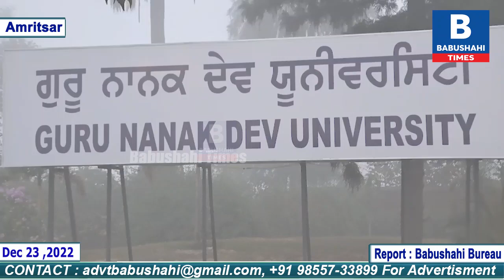ਗੁਰੂ ਨਾਨਕ ਦੇਵ ਯੂਨੀਵਰਸਿਟੀ NAAC ਦੁਆਰਾ ਏ ਗ੍ਰੇਡ ਪ੍ਰਾਪਤ ਕਰਨ ਵਾਲੀ ਭਾਰਤ ਦੀ ਇਕਲੌਤੀ ਯੂਨੀਵਰਸਿਟੀ ਬਣੀ